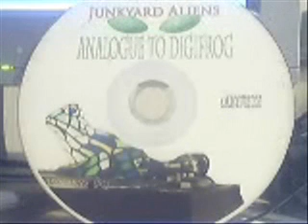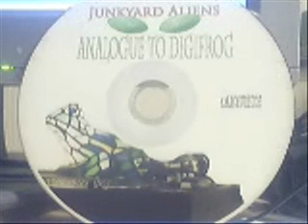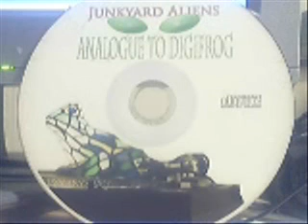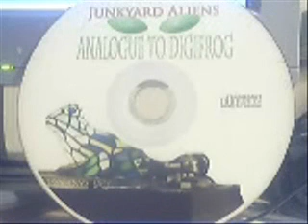Junkyard Aliens, Radar Love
Not really a video, well it is but its blurred and doesn't move, just a tribute to a great group.